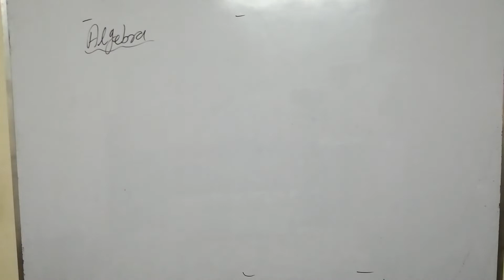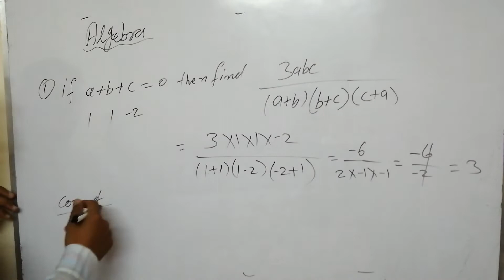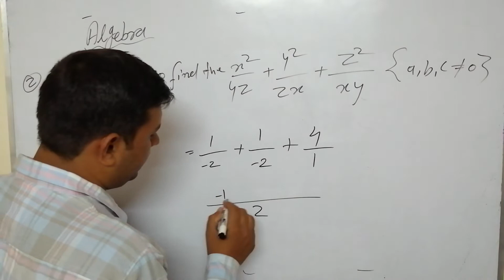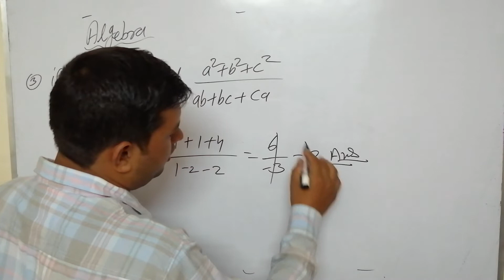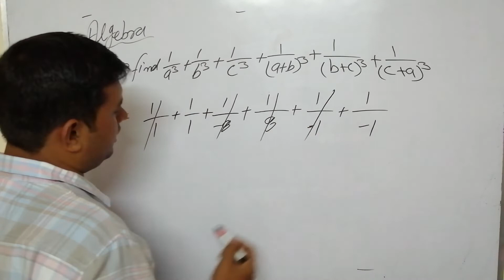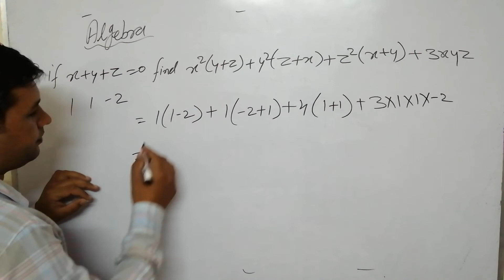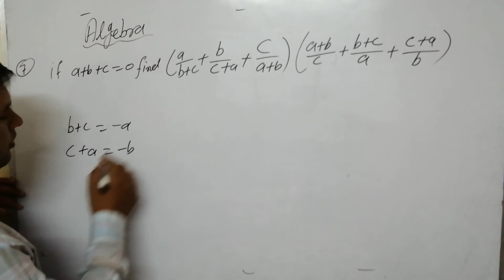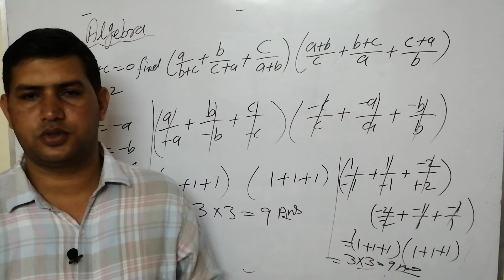Algebra Identities || Part -3||(CGL PRE + MAINS) by sanjay khakhil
Algebra अब हुआ आसान पलक झपकने से पहले होंगे सवाल 😲 Best Algebra Tricks By Sanjay Khakhil 😱

1. What is Polynomial ?
Polynomial is an expression of single variable having non negative integer

2. Concept of degree :
Maximum power of a variable

3. Degree of homogenous expression :
If two variables are in multiplication or in division the degrees are added and subtracted respectively.

4. How can I use concept of degree in questions?
Step 1 : identify a homogenous expression
Step 2 : find degree
Step 3 : compare it with the options

5. Use of partial degree(when options are identical)
Step 1 : put value of variables to simplify
Step 2 : use degree concept